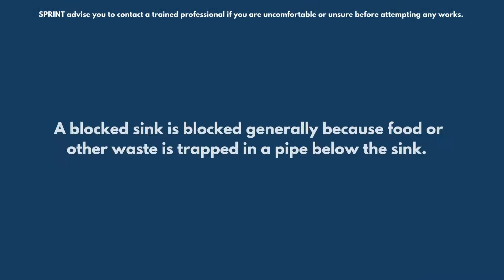Unblocking A Sink | Sprint's Handy How To Videos